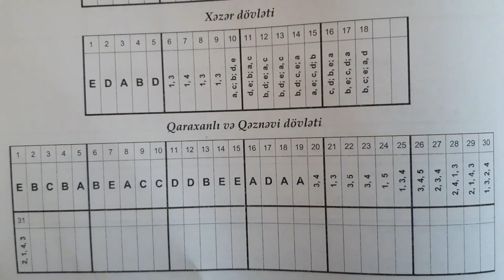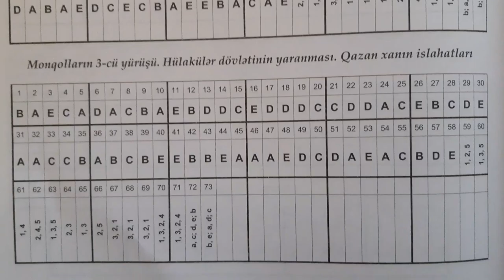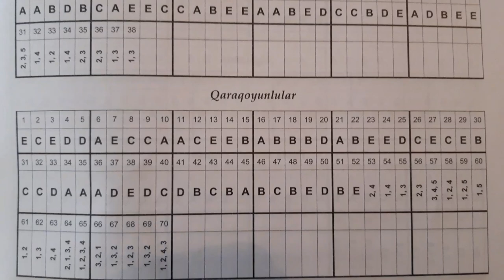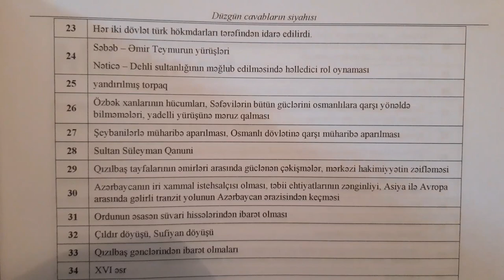Tarix yeni test toplusu 2019 CAVABLAR (1-ci hissə) | HD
anar isayev tarix test toplusu 1 ci hisse cavabları,
az tarixi test toplusu cavablari,
tarix test toplusu cavablari 2 hisse anar isayev,
anar isayev tarix test toplusu 2 ci hisse 2022,
anar isayev tarix test toplusu yeni,
anar isayev tarix test toplusu 1 ci hisse 2019,
anar isayev tarix test toplusu 2 ci hisse xanliqlar,
anar isayev tarix test toplusu 2020,
anar isayev tarix test toplusu 2 ci hisse yeni,
anar isayev tarix test toplusu 1 ci hisse cavablari 2021,
2 hisse tarix test toplusu,